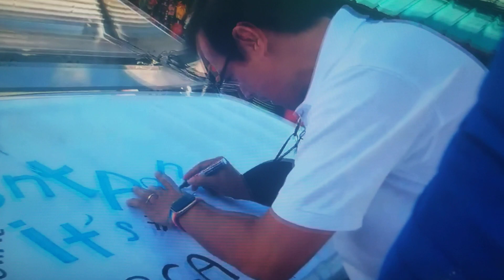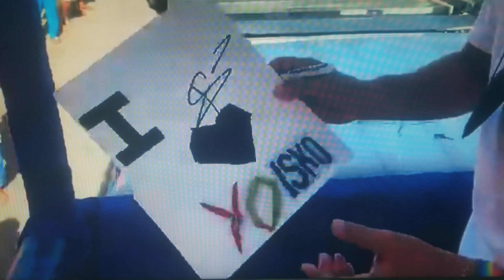Isko Moreno Motorcade Sa Mindoro Lola Ang Higpit NangYakap Kay Isko || Courtesy call To Isko Moreno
Isko Moreno  Motorcade  sa Mindoro
 lola sobrang higpit  nang yakap  Kay isko